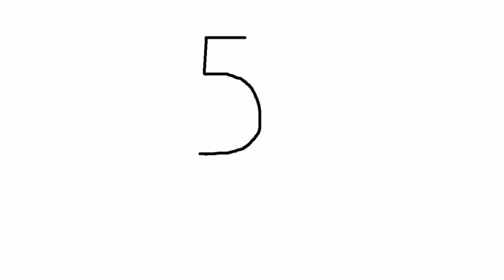kids activities ,learn to write the number five and draw turtle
kids educational video for preschool and kindergarten.
lets learn to write the number five,and transform it into a turtle.